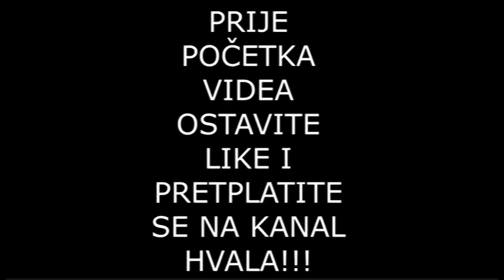MIHAJLO MADIĆ REKAO SIMI-ju ŠTA NJEGOV OTAC MISLI O NJEMU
Ovaj kanal je za zabavu, smijeh , komentarisanje i kao takav nema govor mržnje, vrijeđanje i omaložavanja, bilo cega niti bilo koga na bilo kojI način.